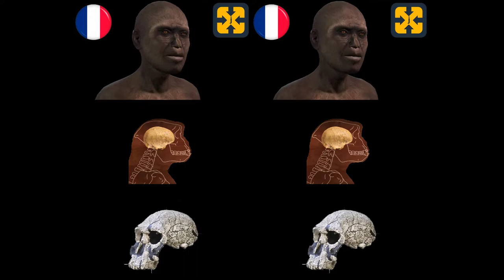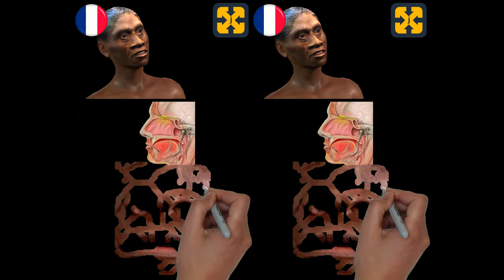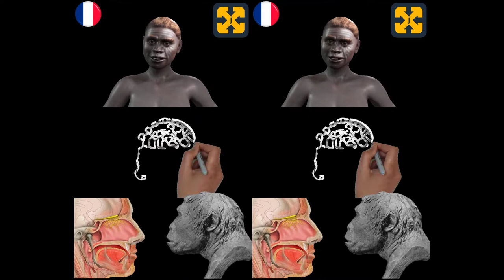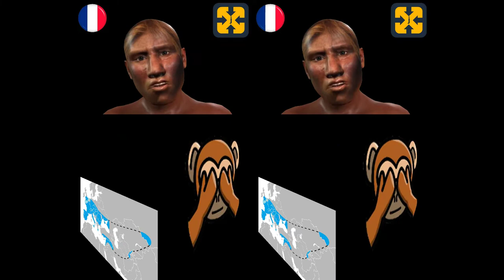PRÉHISTOIRE (vidéo N° 3) Processus d'hominisation - Évolution humaine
Cette vidéo traite de l'évolution de l'homme au cours de la période paléolithique et du processus d'hominisation.
Expliqué de manière simple et didactique.

Registry info
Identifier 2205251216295